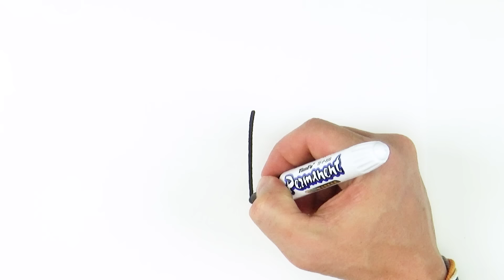How to Draw a Butterfly easy step by step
Do you want to learn how to draw a butterfly easy  for kids. It's very easy insect drawing for beginners, only follow me step by step, if you need more time, you can make pause.

I use a black marker to show the picture better, but it will be easier to begin drawing with a pencil, so that you can correct it with an eraser. Then the drawing is perfect, you can outline it with a black marker.